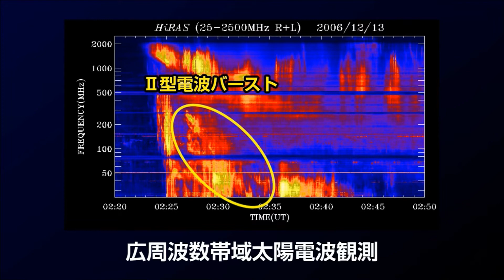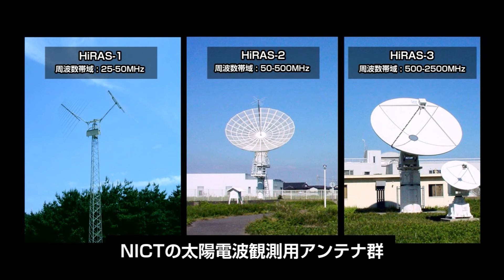フレアやCMEのシグナル－太陽電波バースト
太陽フレアやCMEの発生は、同時に強い電波放射を引き起こします。この電波放射は、太陽電波バーストと呼ばれています。非常に強い太陽電波バーストは、GPS衛星からの測位信号を受信する際のノイズとなり、GPS衛星を使った測位に影響を与えることがあります。一方で、太陽電波バーストは、CMEの発生や、太陽近傍での衝撃波の形成、それらの伝搬速度などを知る手がかりにもなり、宇宙天気予報のための重要な観測データのひとつとなっています。現在、情報通信研究機構では、観測できる周波数範囲が異なる3基のアンテナを用いて、太陽電波バーストを観測し、太陽フレアやCMEの発生のモニタリングを行っています。太陽電波バーストの観測データは、太陽フレアやCMEの発生や伝搬の研究にも役立てられています。